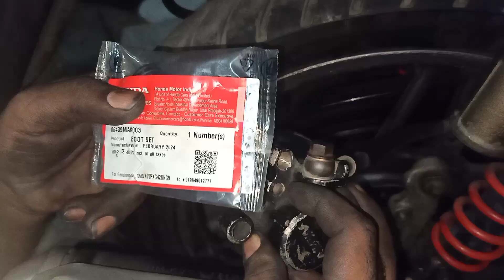டிஸ்க் பிரேக் ரப்பர் பூட் எளிதாக மாற்றுவது / disk break rubber boot changing